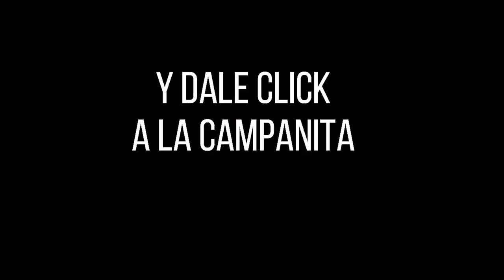Resultados PAISITA DÍA del lunes 29 de noviembre de 2021 ✅🥇🔥💰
Hola buenas tardes, te presentamos los resultados de las loterías y chances en Colombia, vamos con el Resultados del Chance Paisita día del lunes 29 de noviembre de 2021.

Numerología Colombia te trae los últimos Resultados de la lotería de Cundinamarca y lotería del Tolima y Chance en nuestro país, igualmente te traemos las recomendaciones para que juegues en el día, esperamos que seas un ganador más y disfrutes de grandes premios.

paisita 1